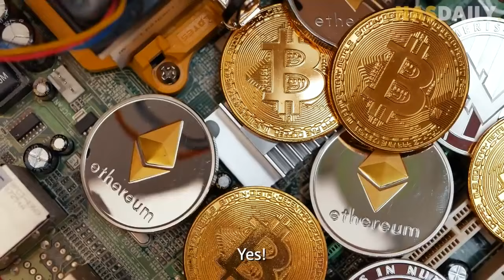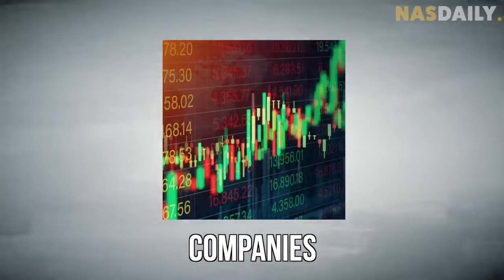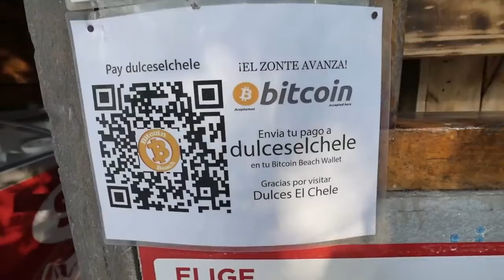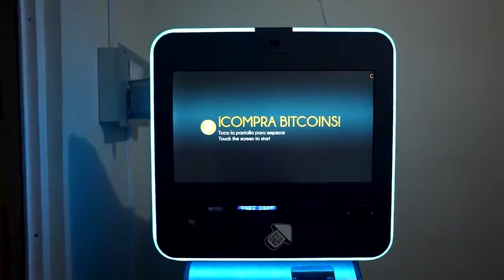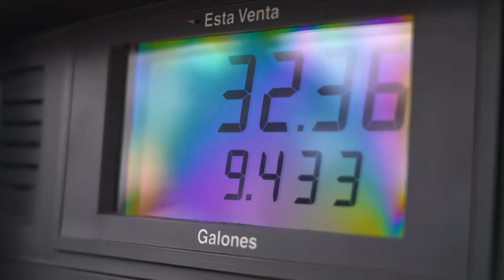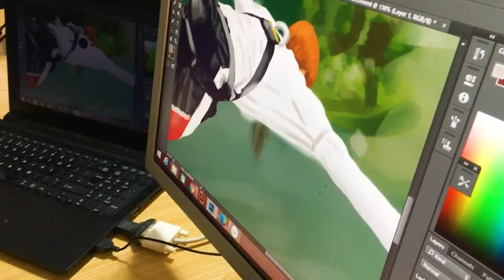Travel YouTubers & Crypto - Losing $200,000!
Travel YouTubers Nas Daily, PPPeter and Drew Binsky delve into the world of Crypto, Bitcoin, and NFTs.  From travels to El Salvador using only Bitcoin, to losing $200,000, to launching their own travel NFT.  Check out what the future of travel has to hold.